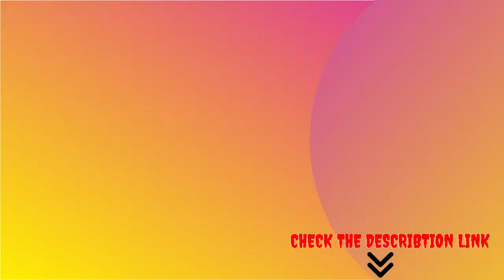Juice Fountain Cold Centrifugal Juicer | best juicer 2021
Best Juice Fountain Cold Centrifugal Juicer

Get into juicing with this no nonsense dual Speed juice fountain cold. Ideal for first time juicers, this juicer runs on 850 watts and has two Speeds, 13,000RPM or 6,500RPM, for hard and soft ingredients. Fruit is largely composed of water, but its selling point is its nutritional value. How do you extract the juice from fruit, without leaving the nutrients behind? Breville's Nutria Disc and patented juicing system extract more nutrients than other juicers and transfers less than 1.8F of heat to protect enzymes and maximize nutrient absorption of select nutrients. The uniquely designed juicing system features a feed chute that is centered over the shredding disc. This allows for more efficient juicing than systems that introduce ingredients on the side of the shredding disc. The dual Speed, 850 watt motor allows you to juice hard fruits and vegetables like apples and beets on high Speed at 13,000 RPM, while the low Speed (6,500rpm) is optimal for softer fruits and leafy Green vegetables like cantaloupe and spinach. The Juice Fountain Plus cutting disc is so powerful that pineapple can be juiced in large chunks with the rind on. In addition, this juicer features an extra wide 3 inch feeder chute that accommodates large chunks or entire pieces of fruit or vegetables, eliminating the need for chopping vegetables. The BJE430SIL is not only easy to use, but also easy to clean. It is pulp ejecting and comes with a large capacity pulp collector and most parts can be cleaned on the top shelf of the dishwasher. best juicer 2021

Juice Fountain Cold Centrifugal Juicer
The Breville Juice Fountain Cold is a high performance juicer with an innovative cold extraction system that can provide a super sized 70fl oz of juice goodness; The 850 watt motor processes even the toughest fruits and vegetables in just seconds
Cold Extraction System: A Breville juicer with Cold Spin Technology and an Italian-made precision mesh filter, allows you to avoid damage to vitamins and minerals from heat and processing
Short Prep Time: The juicers unique 3 inch extra wide chute feed allows you to juice whole fruits and vegetables without pre-cutting
Extra Large Seal and Store: Juice and seal in a XL 70 fl oz jug for the whole family or store it in the refrigerator for up to 3 days best juicer 2021
LED Display: The juicer machines display illuminates if the motor has stopped due to overloading; This is a preventative feature to ensure safe use and ensure motor longevity
Juice Nozzle: Perfect for mess-free juicing straight into a glass; Simply invert the nozzle when finished to avoid juice drips
Included Accessories: 70 fl oz Easy Seal Juice Jug with Froth Separator, Detachable Spout for Juicing Directly into Glass and Easy Cleaning Brush. best juicer 2021